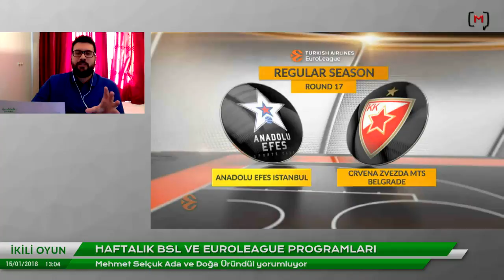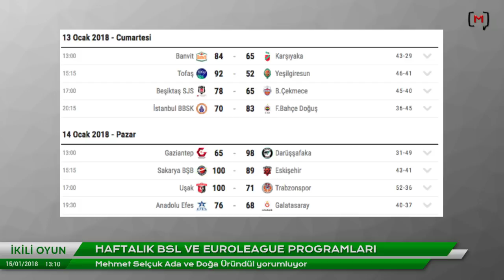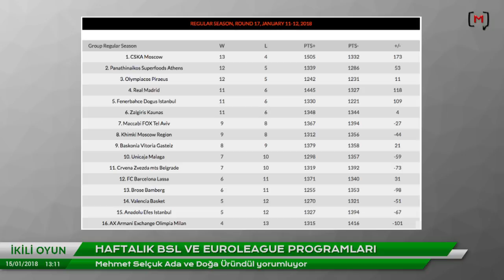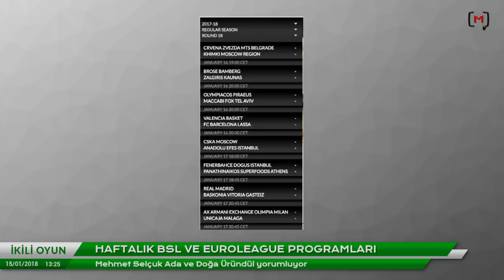İkili Oyun: Haftalık BSL ve Euroleague programları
Medyascope.tv

15 Ocak 2018

4.Bu link sizi profil sayfasına götürecek. Bu bölümü doldurduktan sonra tekrar sekmesine tıkladığınızda aylık desteğinizi belirleyip, kredi kartı bilgilerinizi girerek Medyascope.tv’ye istediğiniz süre boyunca destek olabilirsiniz.